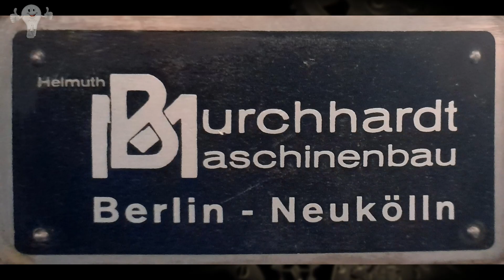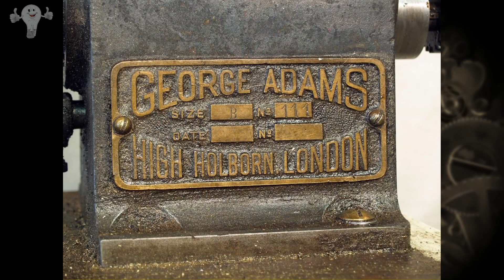Экспериментальные Токарные Станки с Необычной Конструкцией // Experimental Lathes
Удивительные идеи, появившийся в  головах некоторых инженерах, заставляют задуматься о целесообразности унифицирования конструкции современных токарных станков. Вы только посмотрите как раньше компании пытались выделятся необычными конструкциями.

Amazing ideas, which appeared in the heads of some engineers, make us think about the feasibility of unifying the design of modern lathes. Just look at how companies used to try to stand out with unusual designs.